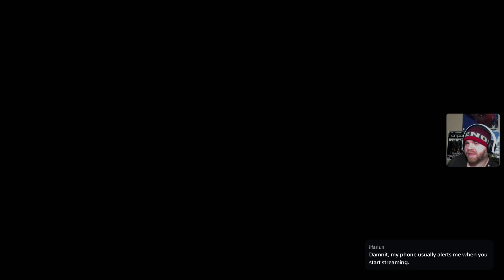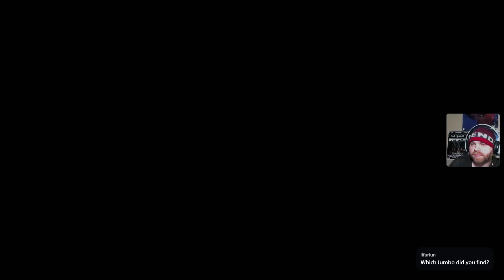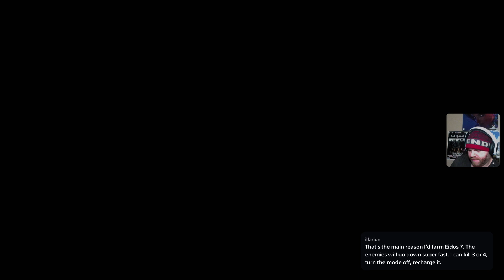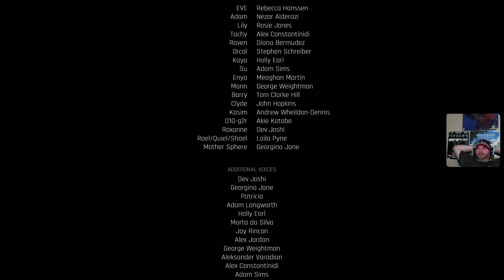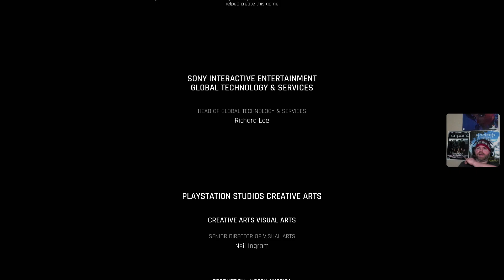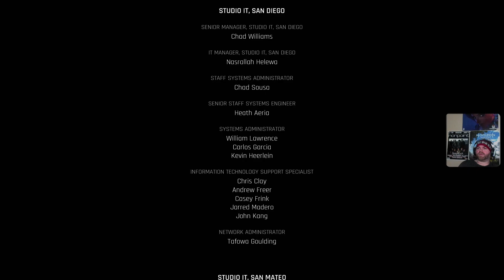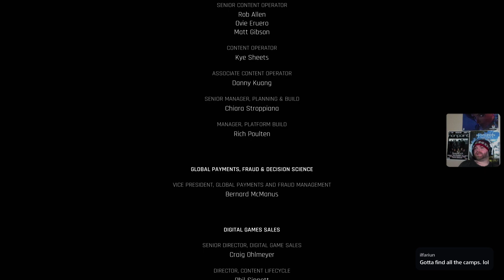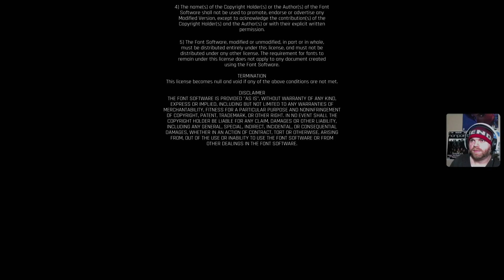FIshing for the Finale!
Fishing done! One ending done. New game plus right around the corner!